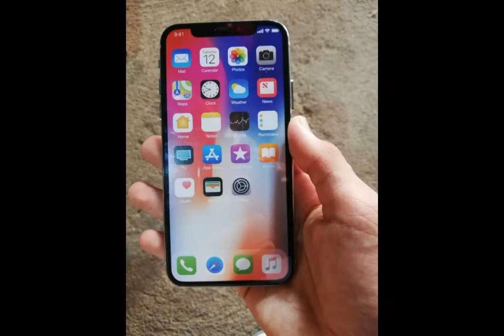𝐢𝐩𝐡𝐨𝐧𝐞 𝐗 𝐝𝐮𝐦𝐦𝐲 𝐮𝐧𝐛𝐨𝐱𝐢𝐧𝐠☯︎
𝚍𝚞𝚖𝚖𝚢 𝚒𝚙𝚑𝚘𝚗𝚎,𝚍𝚒𝚜𝚙𝚕𝚊𝚢, 𝚏𝚊𝚔𝚎, 𝚞𝚗𝚋𝚘𝚡𝚒𝚗𝚐